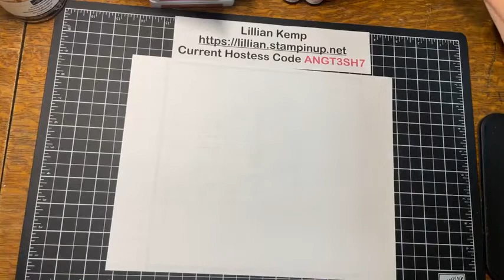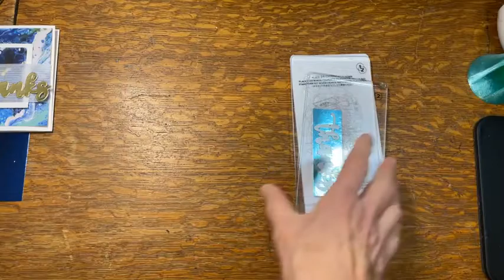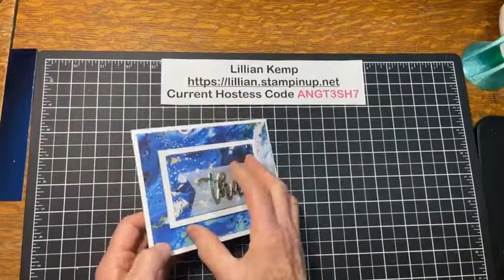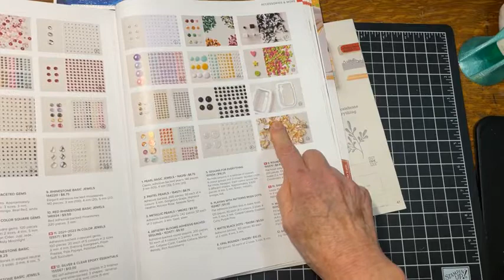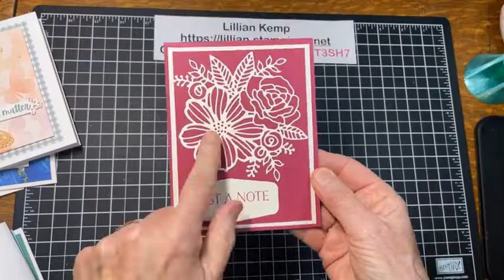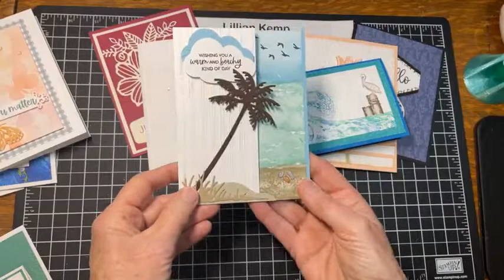Gilded Leafing and Designer Paper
Using Gilded Leafing to add an extra element to stamping projects.